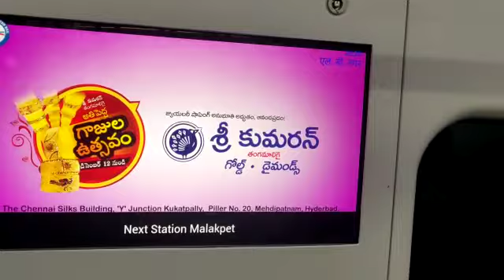Sri Kumaran Thangamaligai Digital Screens Advertising Inside Metro Trains Hyderabad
"Jewellery is the Luxury beauty that lights up every woman". We are proud to have Sree Kumaran Gold and Diamonds on our advertising screens inside metro trains to reach their brand to the audience directly with progressive videocontent. Reach out to the store to have your favourite jewellery. Choosing Metro Advertising will shine the light of your jewels directly to the people.